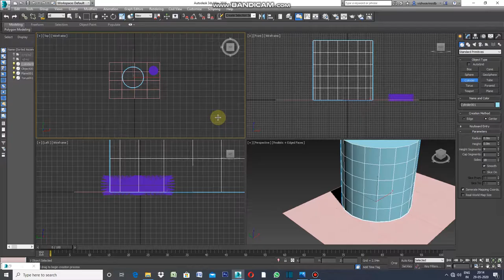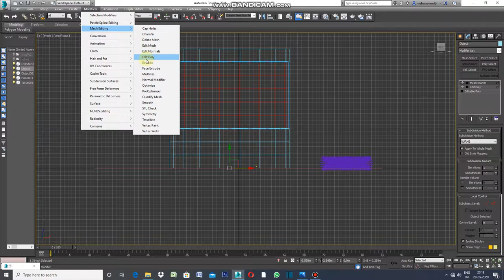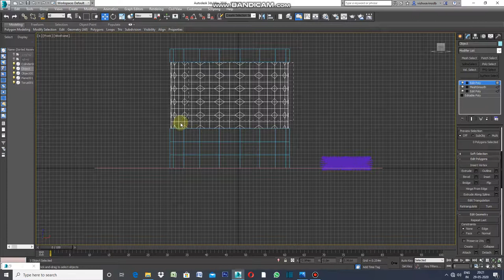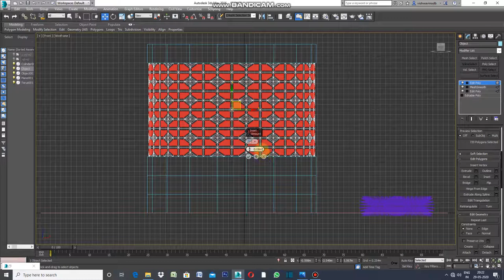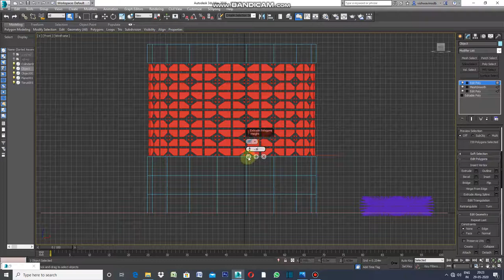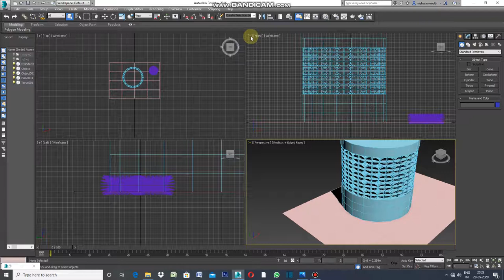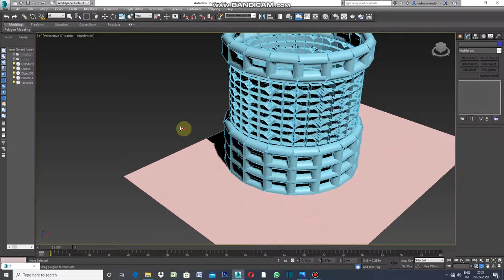TRELLIS DESIGN WITH INSET MODIFIER IN 3DS MAX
WELL IT IS VERY EASY TO DESIGN TRELLIS WITH INSET MODIFIER.FIRST OF ALL SELECT  A CYLINDER.CONVERT INTO EDIBLE POLY.SELECT  MIDDLE TOP PORTION OF CYLINDER AND DETACH IN MODIFY.SELECT CONNECT FROM MODIFY, USE KEYBOARD PRESS KEYS CONTROL "I" FOR INVERT AND BACK SPACE TO DELETE.THEN SELECT INSET FROM MODIFY , ADD VALUES IN INSET.EXTRUDE IT. YOUR TRELLIS DESIGN IS READY.